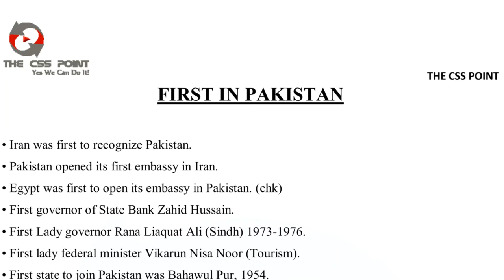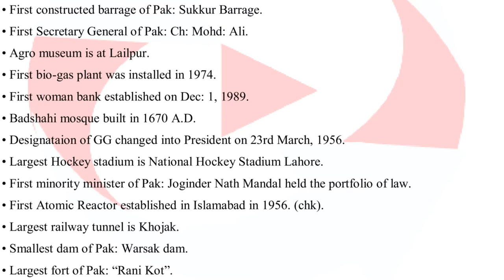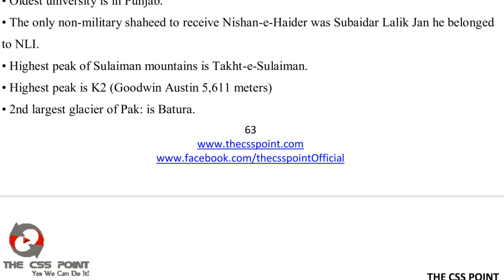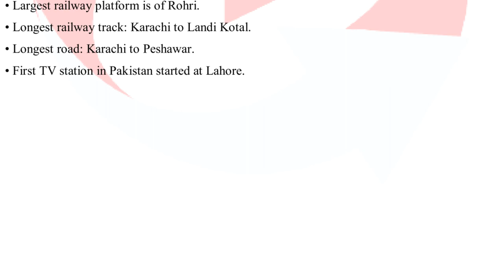Pakistan affairs |First in Pakistan|CSS Point of View| General knowledge